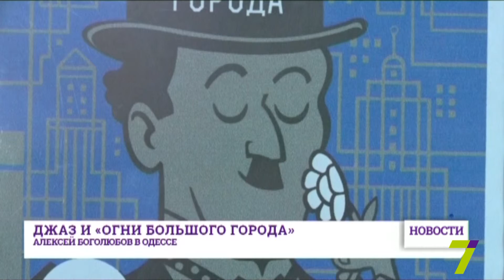19 ноября: выпуск новостей от 14:00